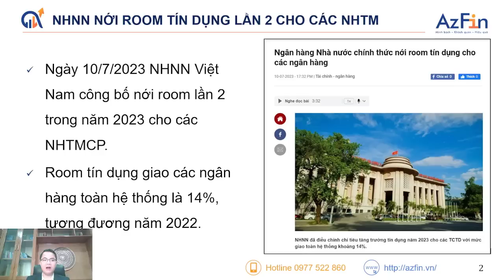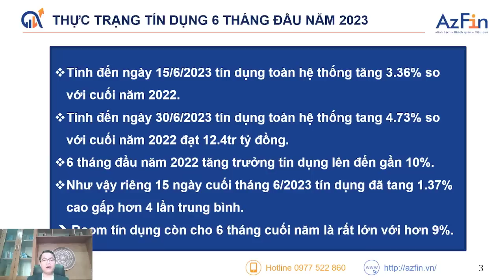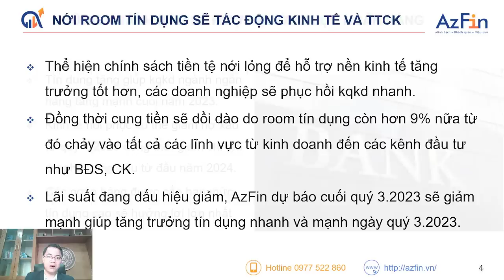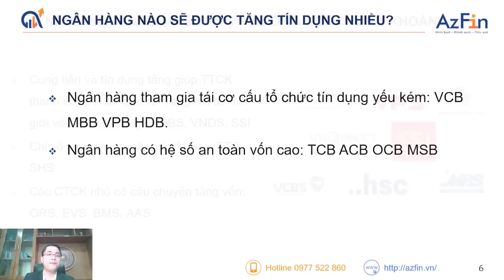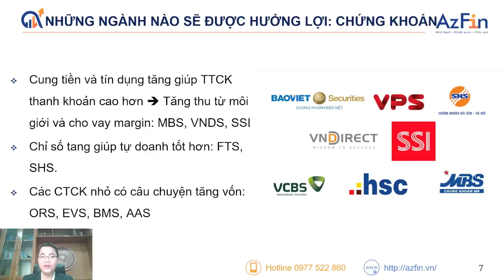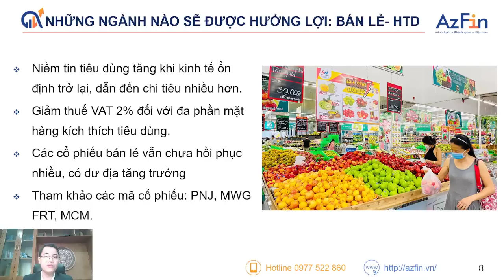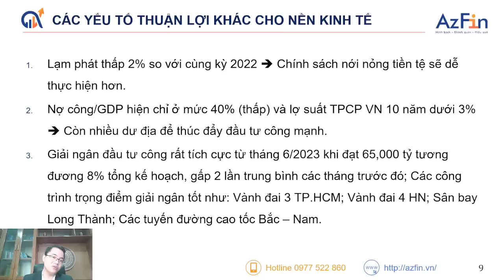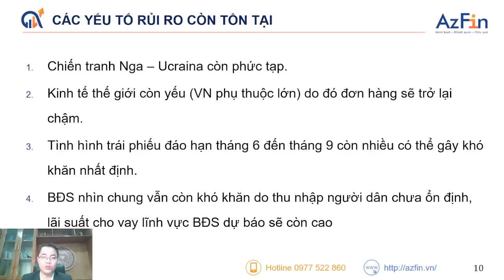NHNN CẤP ROOM TÍN DỤNG - NHỮNG NGÀNH NÀO ĐƯỢC HƯỞNG LỢI? | TIÊU ĐIỂM ĐẦU TƯ